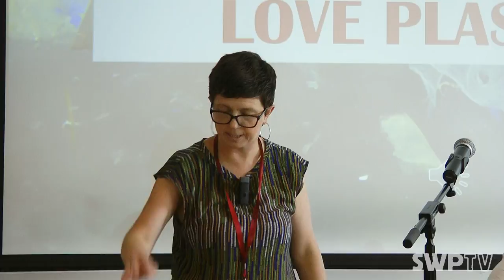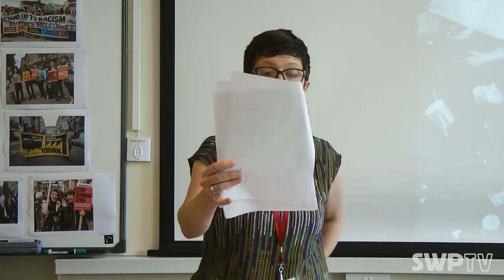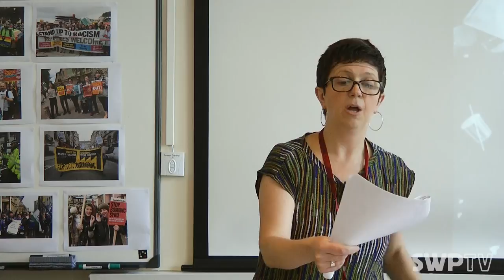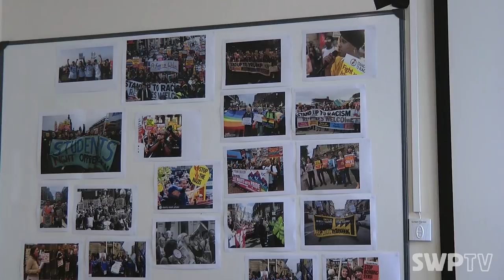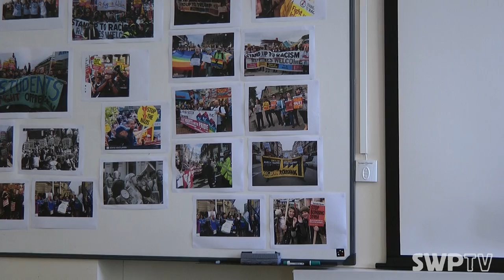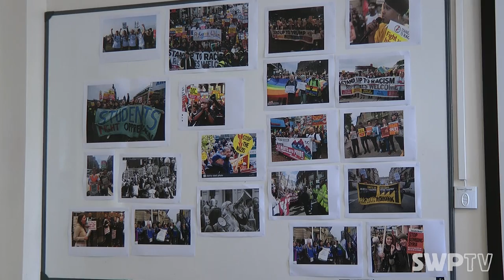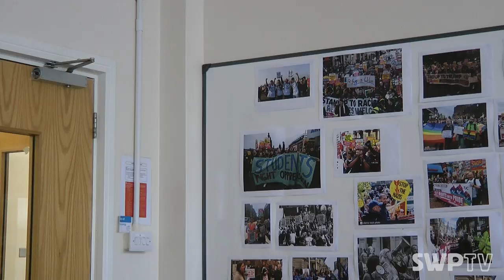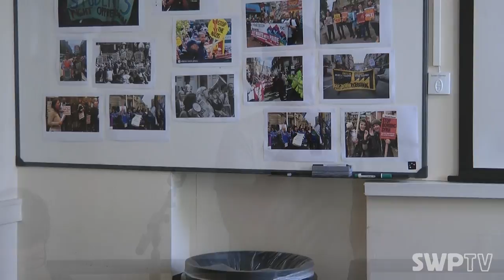Why does capitalism love plastic? - Amy Leather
Why does capitalism love plastic?

Speaker: Amy Leather

July 2018